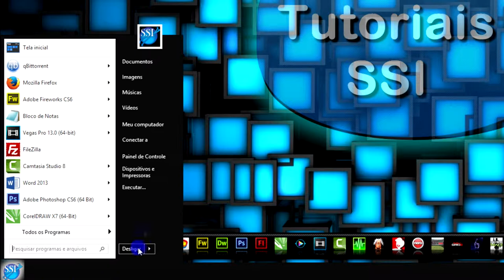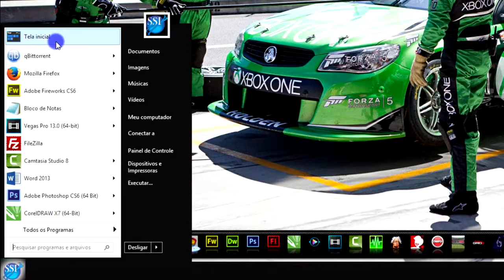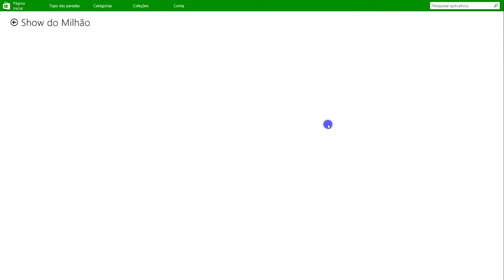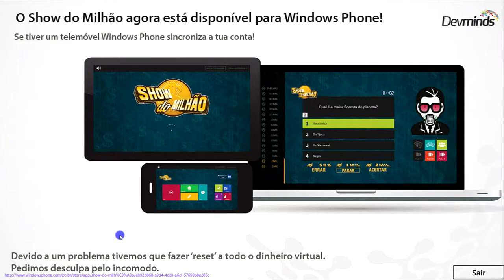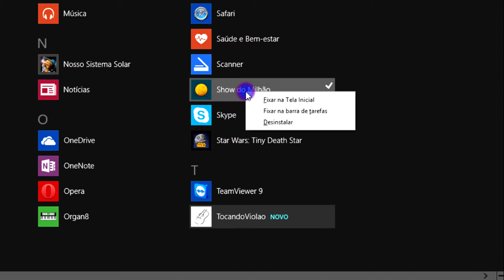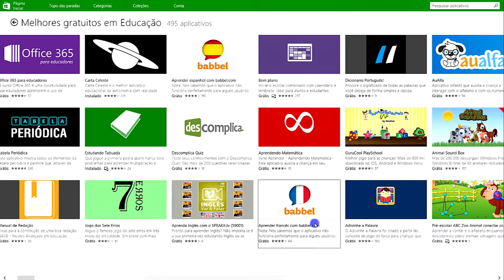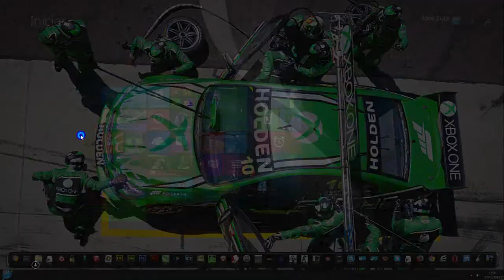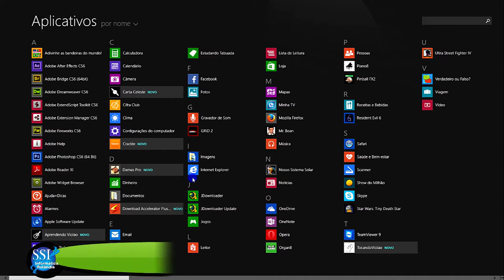Apresentação do Windows 8 2017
Neste vídeo vou APRESENTAR o WINDOWS 8 2017 para quem ainda não o conhece.
Apesar do Windows 8 2017 estar no mercado a algum tempo, muitas pessoas ainda tem dúvidas se ele é uma boa opção, por isso resolvi fazer este vídeo mostrando a evolução e as vantagens do Windows 8 hoje 2017.

▼ SIGA/CURTA ▼